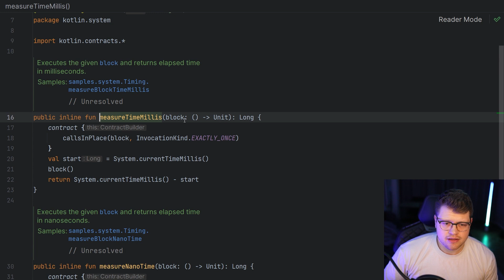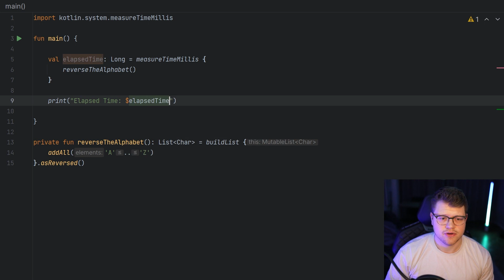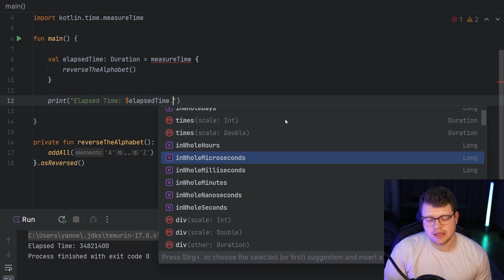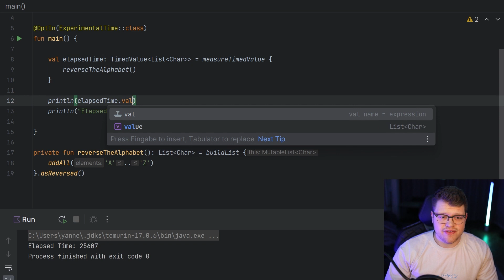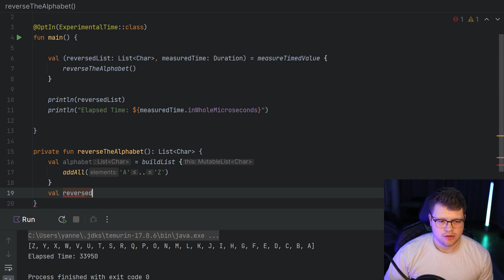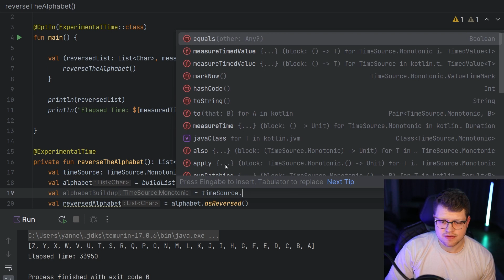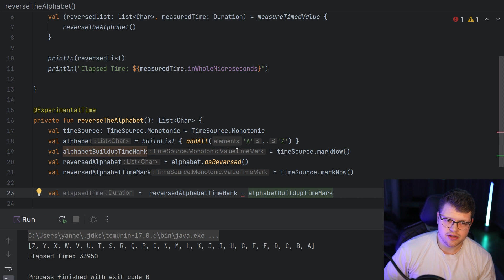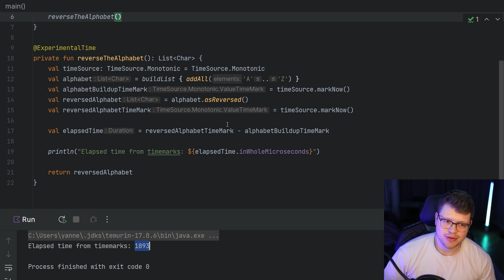Optimize Your Kotlin App for Faster Performance - Learn How to Measure Execution Time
Looking to optimize the performance of your Kotlin code? In this video, we dive into the methods you can use to measure the execution time of your functions in order to identify and improve any bottlenecks. Learn how to get accurate timing information and improve the speed of your API, mobile app, or other application. Whether you're an experienced developer or just starting out, this video is a must-watch!